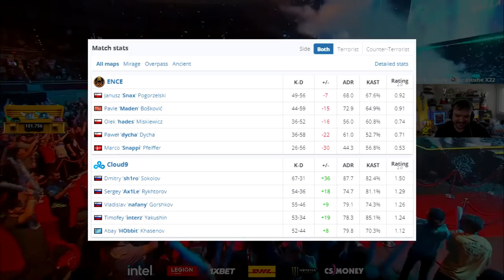GRANDE FINAL INSANA! Ence vs Cloud9 - IEM Dallas 2022 | CSGO PRO HIGHLIGHTS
0:00 ad humilde :)
0:47 Mirage Highlights
08:46 Overpass Highlights
16:58 Ancient Highlights